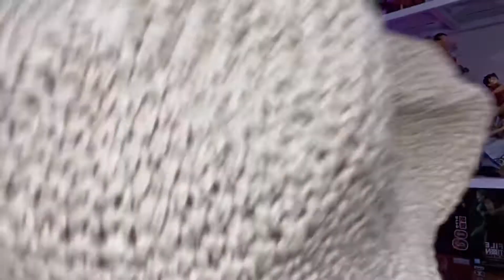TROUSERS NEUTRALS TRY ON | SHOPEE HAUL 2022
sinisipag nanaman ako ulit gumawa ng vlogggg so ayun nga guys ang gaganda ng nabili ko sa shopee so nuod na😉